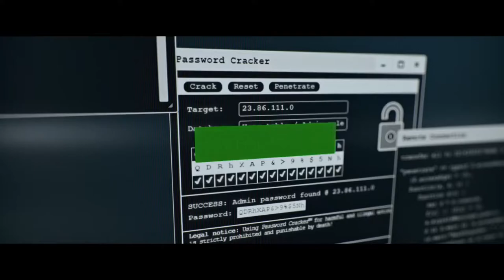Тегеран: 1 сезон - ¦ Английский Трейлер ¦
• Дата выхода: 25 сентября 2020 года
• Дистрибьютор: Apple TV
• Страна: Израиль
• Оригинальное название: Tehran
• Жанр: Триллер, драма
• Режиссер: Даниэль Сыркин
• Актеры: Нив Султан, Шон Тоуб, Менаш Ной, Shervin Alenabi

Агент Моссада под прикрытием выполняет опасную миссию в Тегеране. Её цель — вывести из строя местную ПВО, чтобы Израиль смог уничтожить ядерный реактор Ирана.